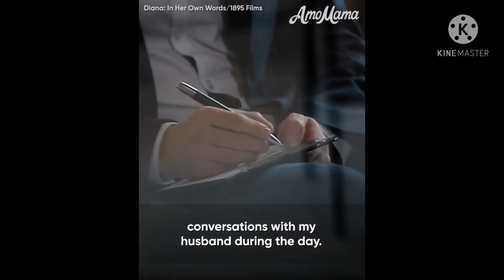The moment Princess Diana and Prince Charles were happy in marriage.